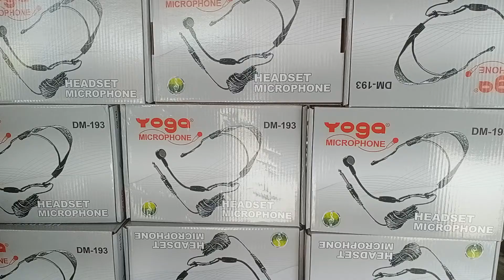Best microphone -Dm-193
yogo Dm-193